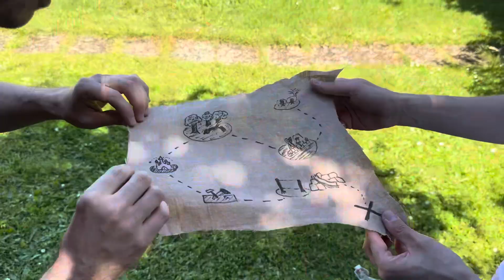‼️ECG ANNOUNCEMENT‼️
We’ve been accepted for the ​⁠@ECGcosplay preliminaries at ​⁠@ConnichiVideos this year and wanted to keep the tradition of making a dumb video going~

Thanks to Fuwari and Dan’s wife for filming (and enduring) our shenanigans!

We are very excited to present our next project and hopefully entertain on stage in Wiesbaden on the 7th of September!

Your Octobros
Dan & Max